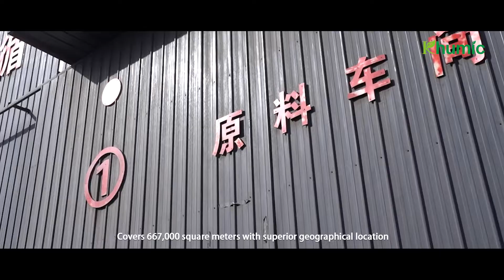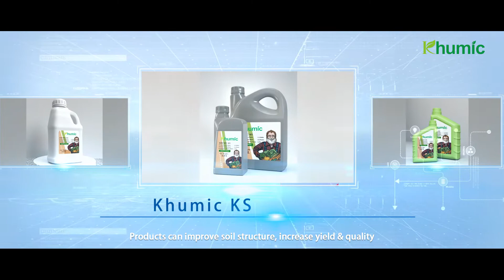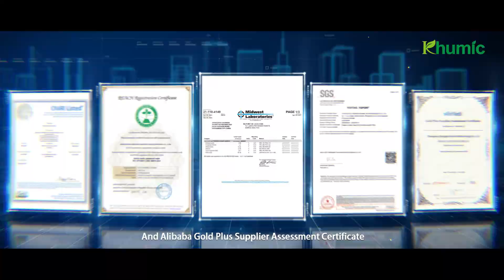China Leading Humic Fulvic Acid Factory For Global Organic Agriculture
We Khumic are the leading factory of Humic/Fulvic acid, Amino acid, and Seaweed Extract in China (three production bases, Xinjiang, Shanxi and
Yunnan). With the advantages of our own factory and raw material, until now we successfully exported to 40+ countries.

Our humic acid fulvic acid ,ect, biostimulants use the best high activity young leonardite as raw materials.  It can improve the structure of soil , adjust soil PH value, optimize N,P,K absorption by plants, with less fertilizers and pesticides. It help better nutrient and moisture retention that the plants need. stimulate plant growth, increase the yield and quality etc.
This saves farmers and food growers an incredible amount of energy and nutrient loss from their land, as well as our most precious global resource- water.

KHUMIC has always been adhering to the “more organic, much healthy” vision and “corporation win-win cooperation” concept, with wisdom and hard work, provide the high-end products for partners.